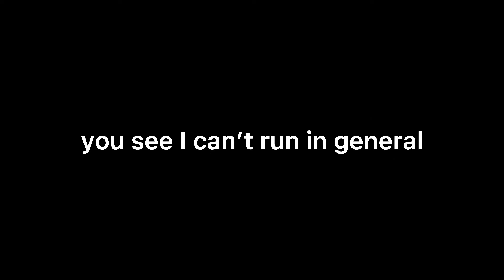well if it isn't the consequences of your own actions. // kitdarlinq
hey guys it's ur favorite crappy YouTuber with another crappy video ‼️ yayyyyy..

say yay

yay

here's some snacks for the video, enjoy

but I hope you all have a wonderful day or night or, yeah. ‼️🍭

j